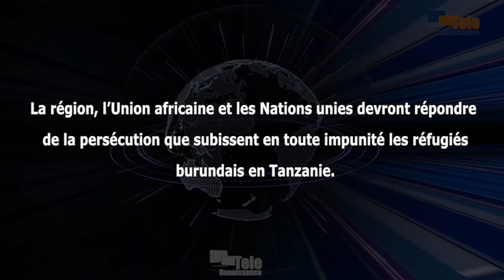La Tanzanie persécute les réfugiés burundais en complicité avec le Burundi (Nzabampema)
La région, l’Union africaine et les Nations unies devront répondre de la persécution que les réfugiés burundais subissent en Tanzanie en toute impunité. C’est l'un des points sur lesquels le général Aloys Nzabampema continue de s’exprimer dans le communiqué publié par le FNL hier. Selon lui, cette persécution est orchestrée par le gouvernement tanzanien en complicité avec le pouvoir burundais afin de contraindre ces réfugiés à retourner au Burundi, où ils sont ensuite tués.